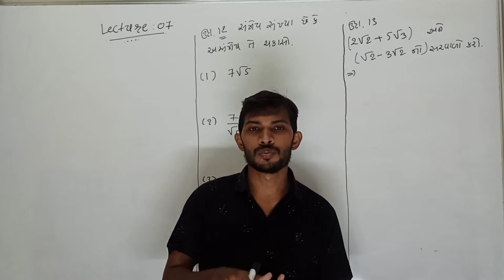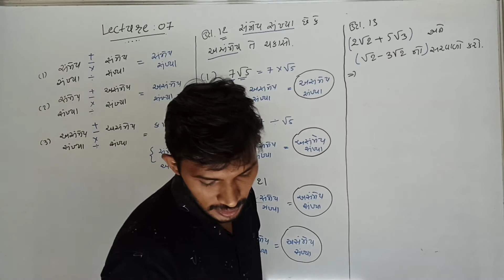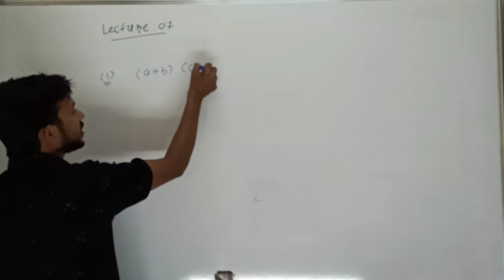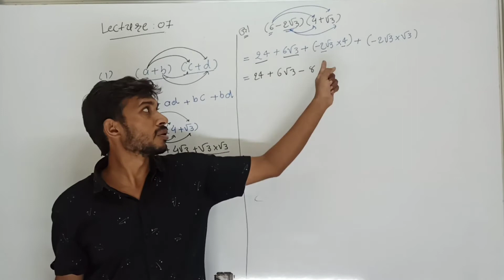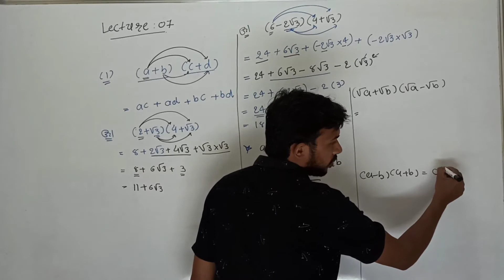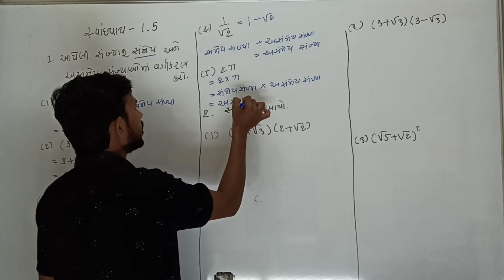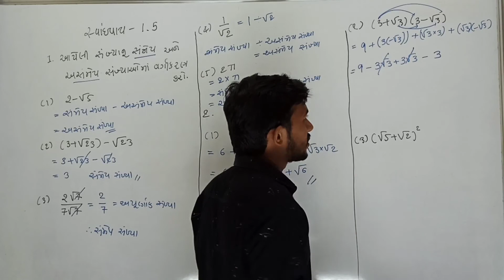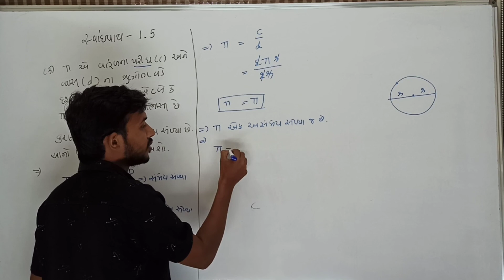Std-09 | Maths | ch-01 સંખ્યા પદ્ધતિ| lecture-07